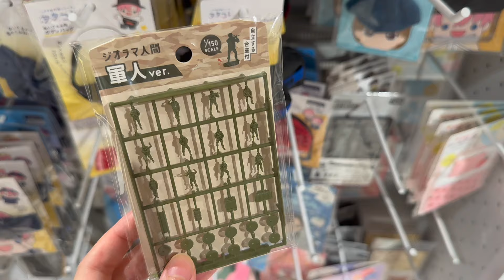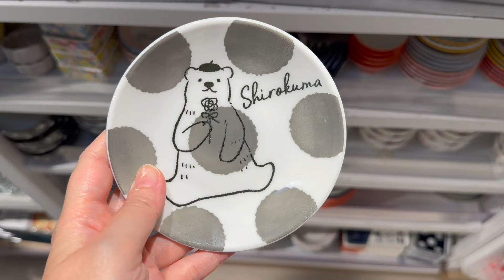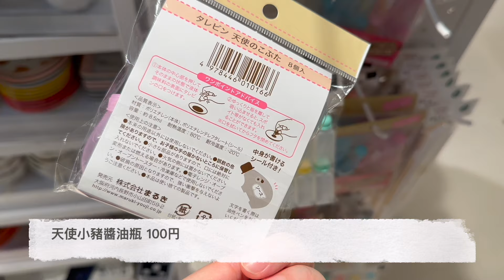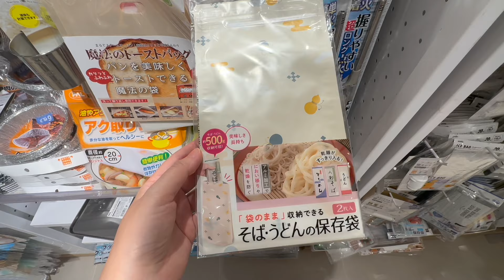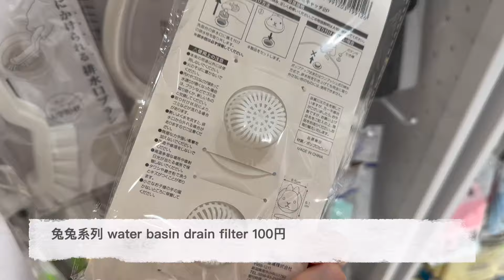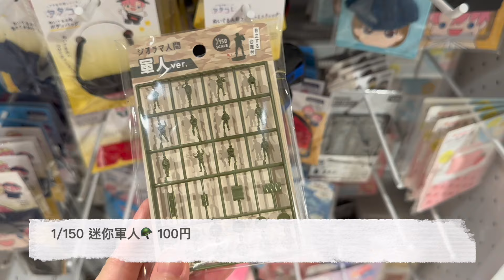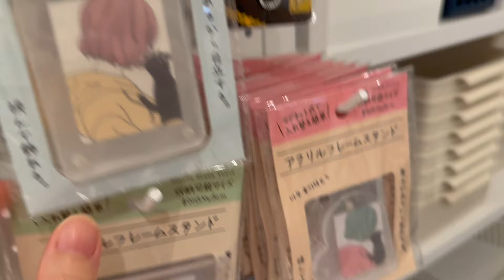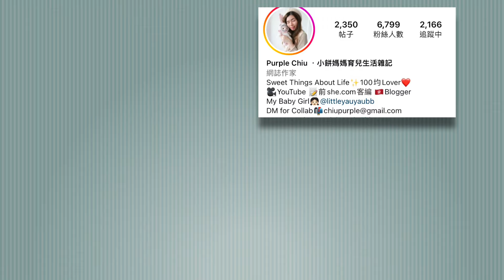DAISO Haul 144！一起逛 DAISO 大創大型店！必買70件新品好物 緊貼日本大創的 廚房用品 家居收納整理 C生活好物分享 ( ダイソー Living Plaza $12店 100均)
Weekly Daiso Haul!
DAISO / SERIA 70件錯過了就買不到的100YEN店新品！
今次帶大家看看DAISO有哪些有趣又吸引的新產品吧！期間限定100YEN店商品和新品，錯過了就可能買不到喇~

🔽Chapters章節🔽

0:00 Intro片頭簡介
0:47 DAISO/SERIA C生活 Haul Vol.144
2:20 DAISO/SERIA C生活精美和風杯墊
3:03 DAISO/SERIA C生活 廚房新品 富士山系列食器
7:52 DAISO/SERIA C生活 收納及清潔用品
14:19  DAISO/SERIA C生活 小物雜貨

一片看清香港第一間Nitori宜得利

在香港，DAISO就是Aeon Living Plaza，可以找到超多的好東西，是女生和主婦的購物天堂。一起來逛逛，尋寶尋寶！